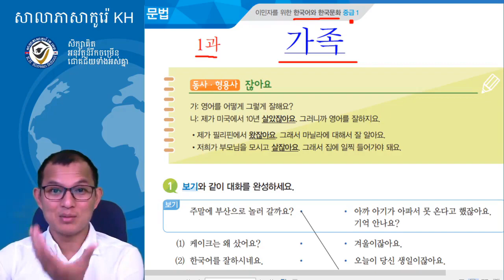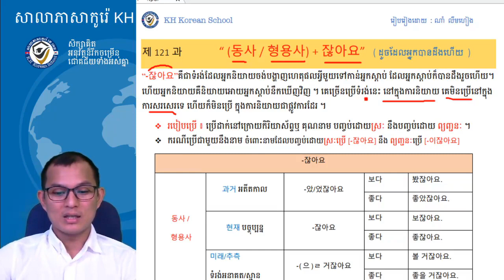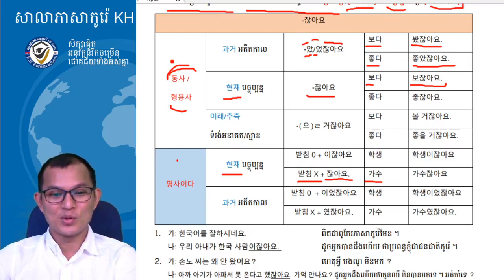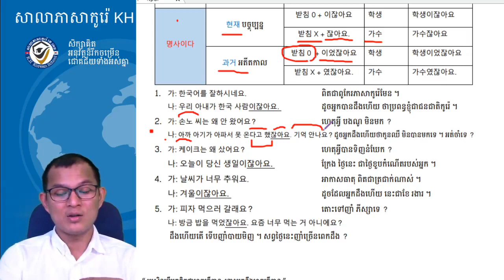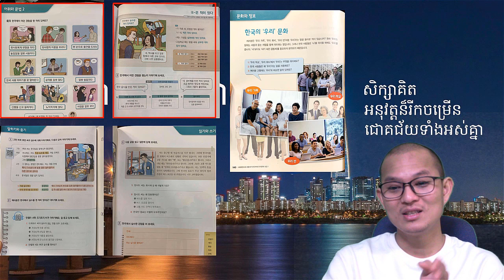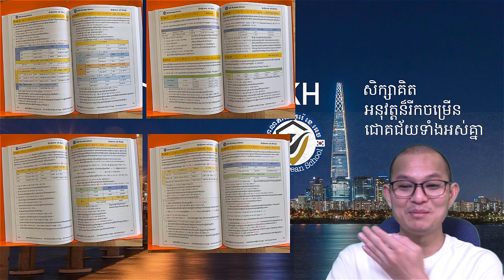វេយ្យាករណ៍ភាសាកូរ៉េ 한국어 문법 중급 : -잖아요. (동영상 1)